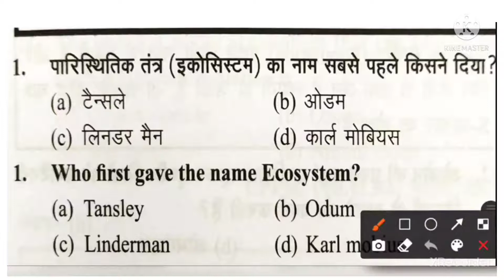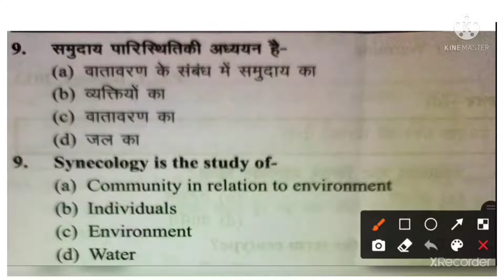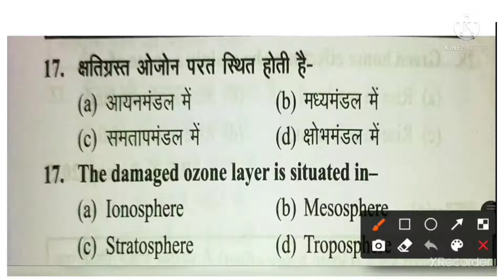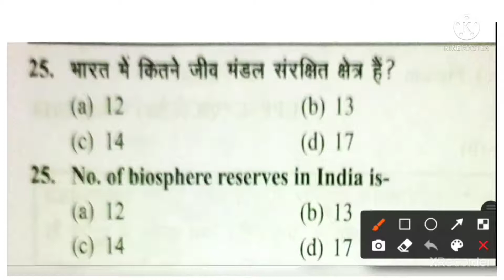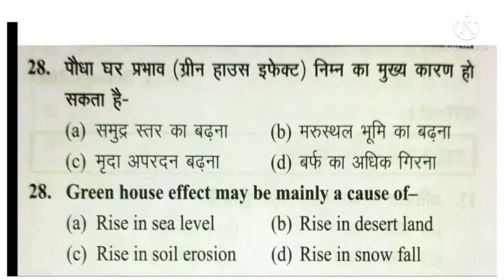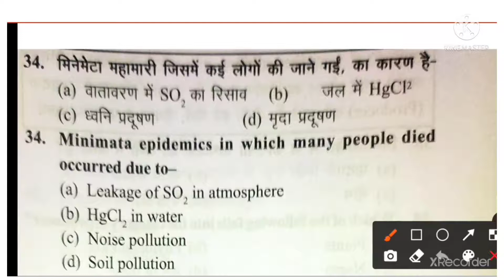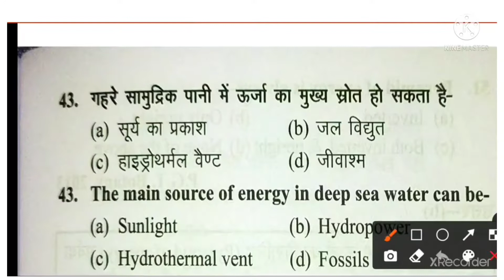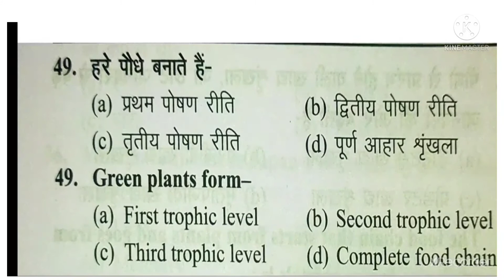LT GRADE | TGT PGT | BIOLOGY | PRACTICE SET | ECOLOGY: परिस्थितिक | PART 1